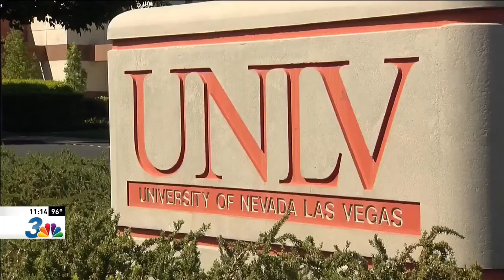Stethoscope Celebration for the Class of 2021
July 17th, 2017 - UNLV SchoolofMedicine Class of 2021 students get stethoscopes and begin EMTtraining this week.